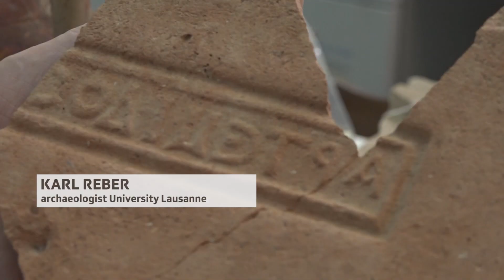Lost Greek temple found by Swiss scholars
A Swiss-led team of archaeologists in Greece has made a spectacular find: the temple of Artemis, a famous open-air sanctuary of antiquity. (SRF/swissinfo.ch)